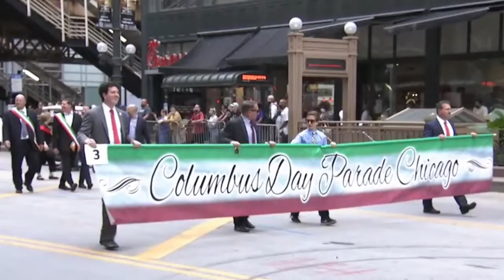Il Bollettino 10 16 21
Joint Civic Committee of Italian Americans President, Ron Onesti, shares Chicago's Italian American weekly updates in Il Bollettino.